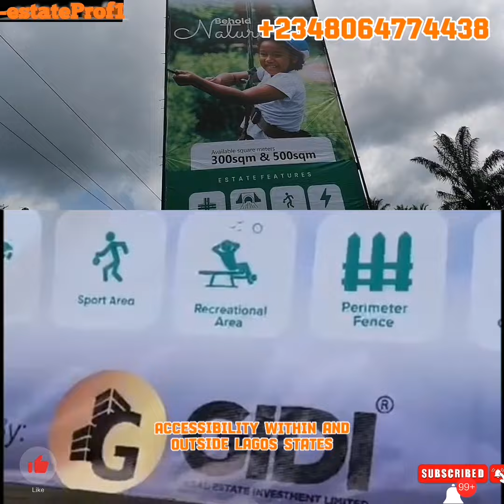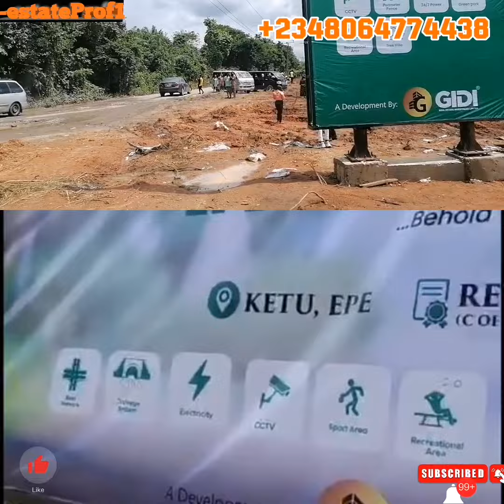EPE GARDENS 3 LAND FOR SALE IN EPE LAGOS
Land for sale in Lagos. Epe Gardens 3 Estate, Ketu Epe Lagos.

Plot Sizes: 500sqm and 300sqm

PRICE (500sqm)

3 months payment plan: =N=3.5 million

6 months payment plan: =N=3,850,000

12 months payment plan: =N=4,200,000

Initial Deposit: =N=500,000

Buy 6 to 12 plots of land in this estate if you want to invest in a strategic investment destination and massively grow your wealth through land banking

PRICE (300sqm)

3 months payment plan: =N=2.1 million

6 months payment plan: =N=2,310,000

12 months payment plan: =N=2,520,000

Initial Deposit: =N=500,000

STATUTORY FEES

500sqm: =N=1 million

300sqm: =N=800,000

LANDMARKS

1. Lagos state food security central logistics hub
2. The African biggest film city
3. Ketu Epe Government college
4. Ketu Epe police station
5. The popular Isimi Lagos
6. The popular Dukia Africa estate
7. Alaro city
8. The proposed Lagos international airport ibeju Lekki Lagos
9. St. Augustine University
10. Lagos State Emergency Zone
11. Yaba College of Technology Epe campus
12. Alara of Epe Palace

Visit Our listing site below for more Update

"Invest in Epe Lagos, where the Future is Bright"